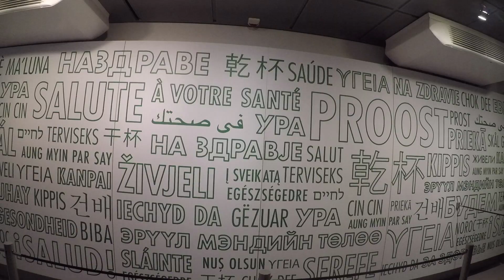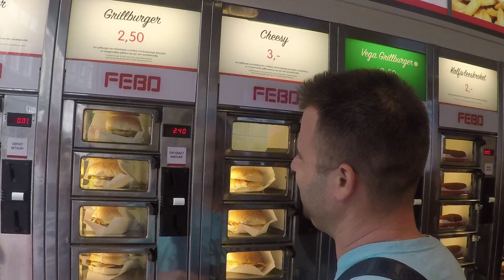Netherlands - Amsterdam 2018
Amsterdam, 2018.September.
Video: Gopro 5, Dji Spark,
Photo: Olympus Mark II